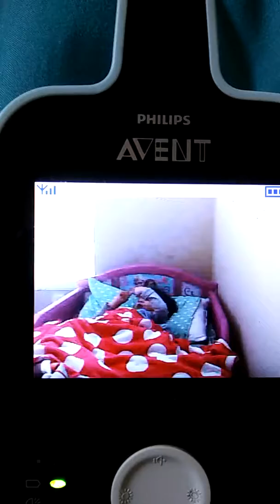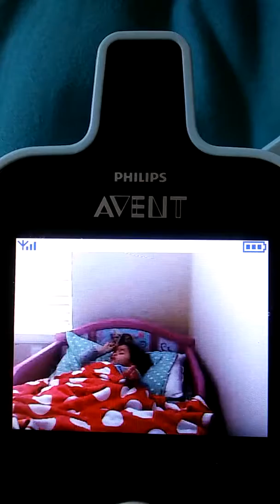Abiah singing songs from speech group.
Still trying to wind down from the fun of speech group. She should be sleeping.